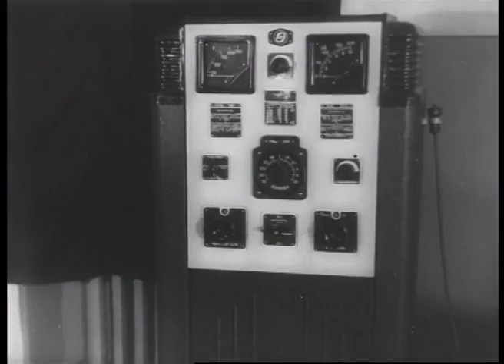1952_1000 Открытие новой больницы в Новосибирске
Сюжет из киножурнала "Сибирь на экране», Новосибирская студия кинохроники, № 48, октябрь, 1952 год. Из архива РГАКФД.